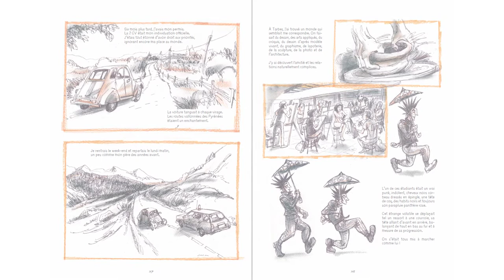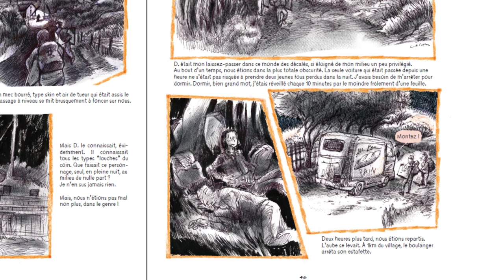[Rentrée littéraire de printemps 2022] Patrick Lacan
Dans le cadre de la rentrée littéraire de printemps, Occitanie Livre & Lecture reçoit des auteurs et autrices pour présenter leur récente parution. Patrick Lacan nous présente sa BD "Vous êtes en train de vous réveiller" qui sera publiée le 17 juin 2022 aux éditions Les Enfants Rouges.
Modération Charlotte Miquel.